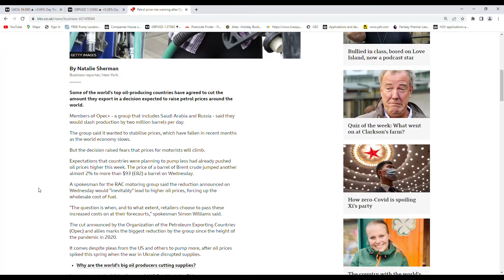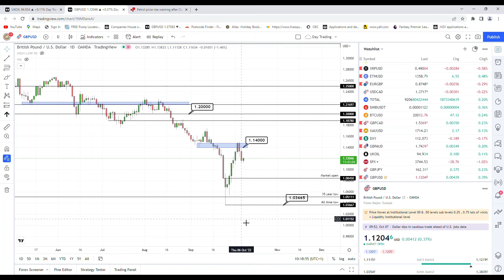Muneeb's Weekly Oil Market Brief Week 40 Oil Price Update!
Weekly Oil Price Update! 🔔

Muneeb Baig of Fleetmaxx Solutions has kindly provided our customers and wider connections with a quick overview of week 40.

For more info or help to control your vehicle costs, contact Fleetmaxx Solutions